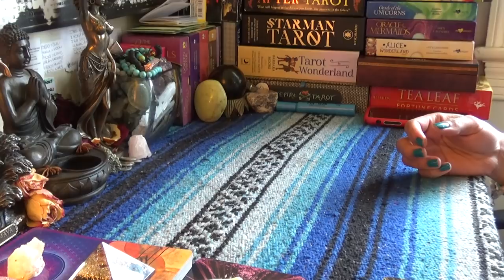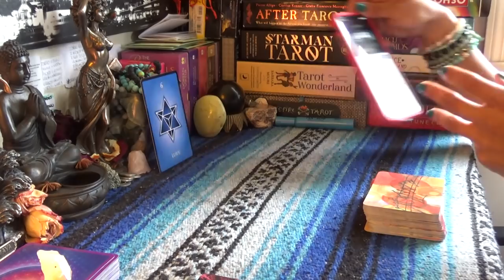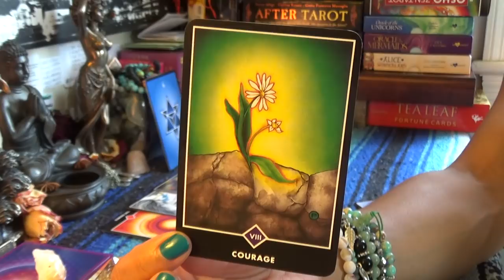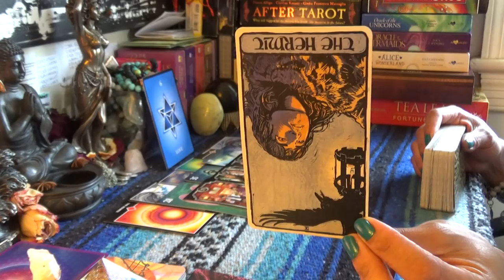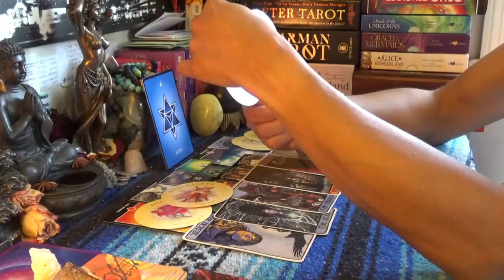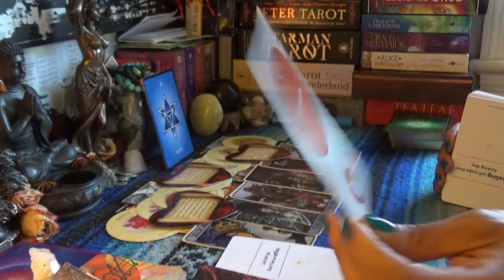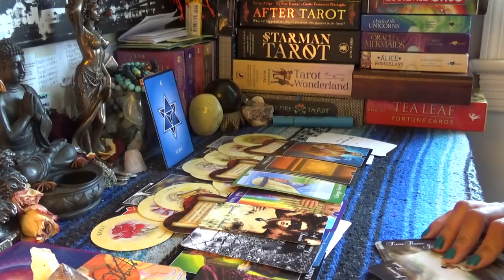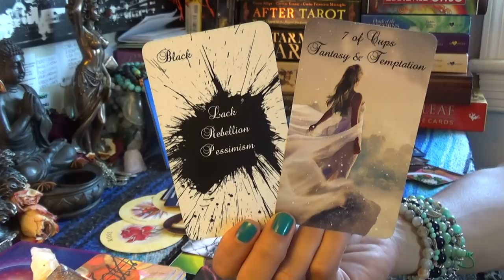♒️AQUARIUS JUNE 15-30 2019♒️BRAND NEW SEXINESS THAT'S ATTRACTIVE, LOYAL & HARDWORKING!!!